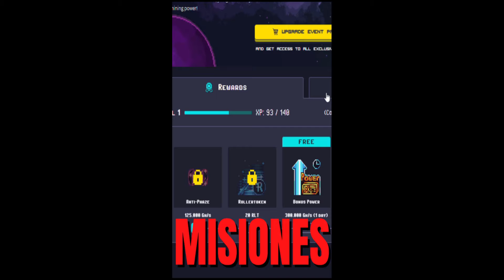Lo BUENO y MALO temporada 2 ROLLERCOIN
Lo bueno y lo malo de dark star, segunda temporada de rollercoin